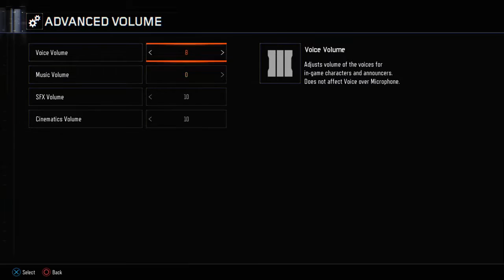Bo3 snd live stream